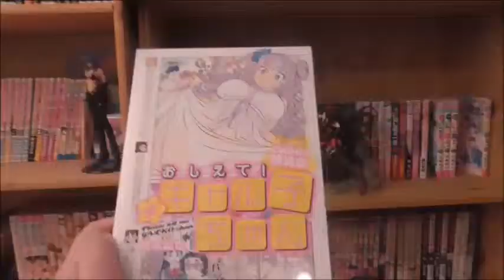Historische Korrektheit in Anime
heute geht es um istorische Korrektheit in Anime und manga. Ich kam drauf da sich viele über den Anime ULysess Jeanne d Arc to Renkin Kishi beschwert haben welchen ich super fand.